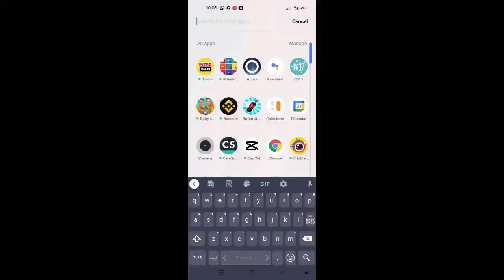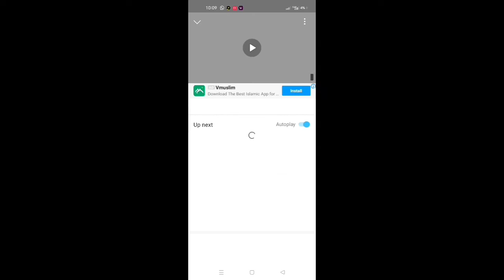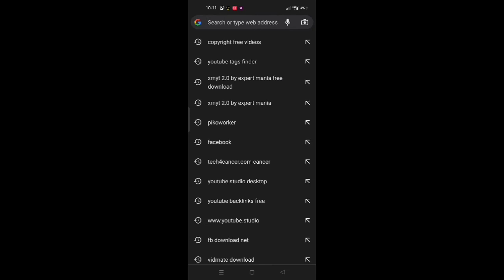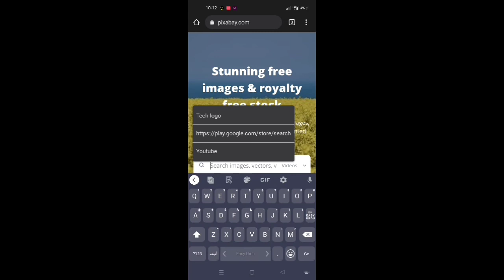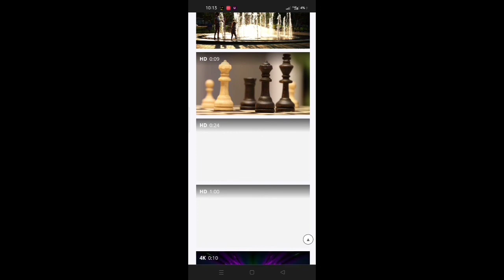Copyright free video kaha se download krain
Copyright free video kaha se download krain||Stock footage||how to download copyright free videos
Copyright free video kaha se download krain||how to download copyright free videos without watermark

Solved questions

how to download copyright free images and videos
how to download copyright free images and videos pixabay tutorial 2022
how to download copyright free music and videos
how to download copyright free background video
how to download copyright free background music for youtube videos
how to download copyright free cricket videos
how to download copyright free comedy video
how to download copyright free video footage using in your youtube channel
how to download copyright free video in hindi
how to download copyright free video clips in
how to download copyright free video from youtube in
how to download copyright free music for youtube videos in hindi
how to download copyright free music for youtube videos in
how to download copyright free songs for youtube videos
how to download copyright free music in mobile for youtube video (2022)